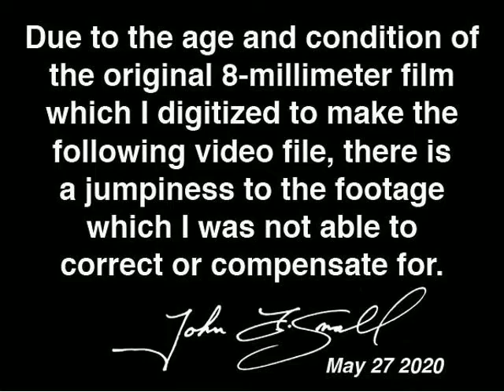Kenner Star Wars Movie Viewer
Just what the title says: two of the 8-millimeter clips included in cartridges for Kenner Toys' Star Wars Movie Viewer back in 1977-78, edited together and digitized for my own personal entertainment.